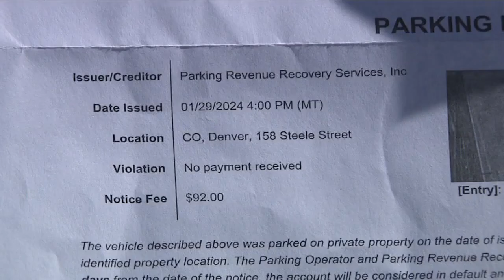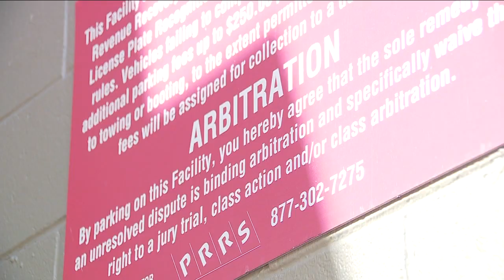Car owners ticketed in Cherry Creek lot where signs suggest parking is free for two hours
Some drivers allege that a parking lot in Cherry Creek North is sending out tickets when posted signs suggest otherwise.